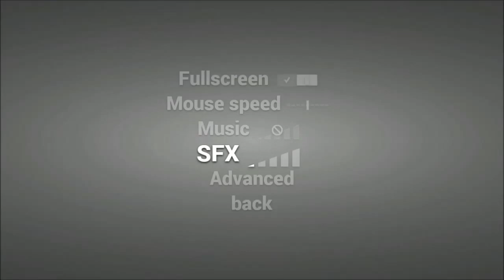Παίζοντας No Time To Explain: Remastered // Part 1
No time to explain ... και καλα δεν εχω χρονο... οχι ε?
|/ DESCRIPTION \|
 ► Recorded with : Mirillis Action!
 ► Κάντε support τα skins μου